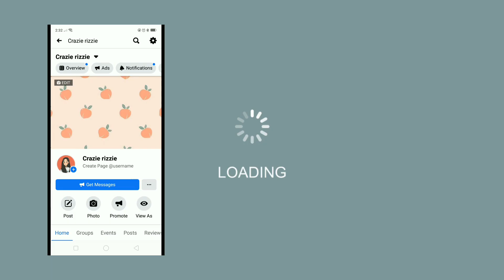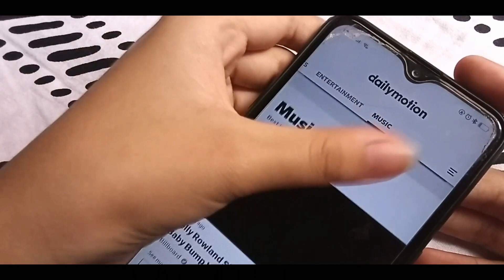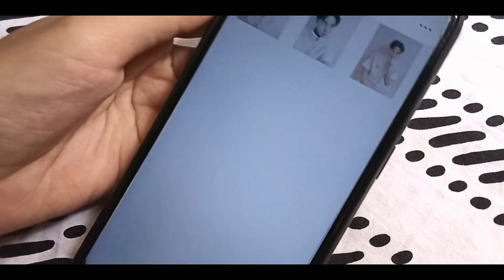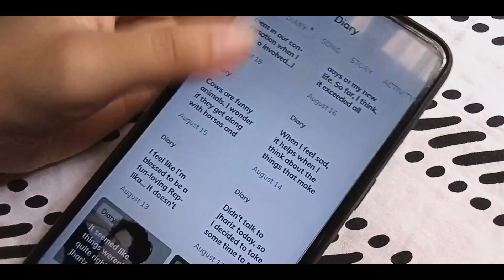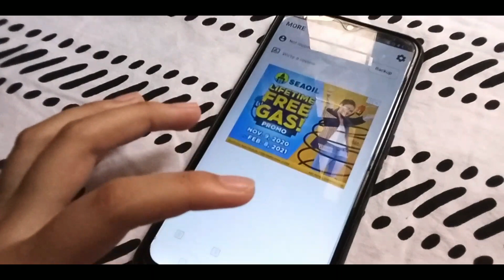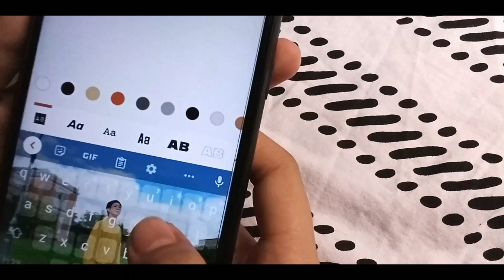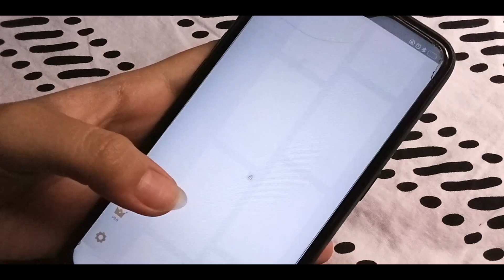Self care and editing apps to download this quarantine 📱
MUSIC
Listen to jhope - Blue Side (Outro) by Jung Hoseok on SoundCloud

Listen to Don't Waste My Time (Instrumental Version) by Dayon on SoundCloud